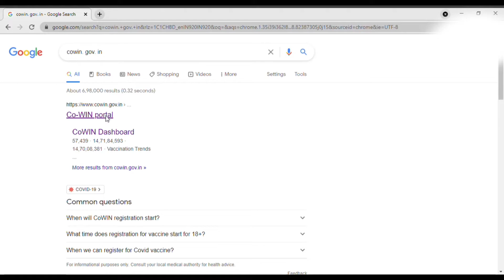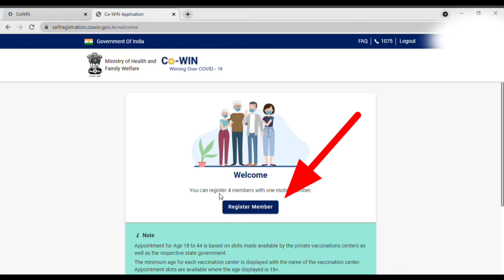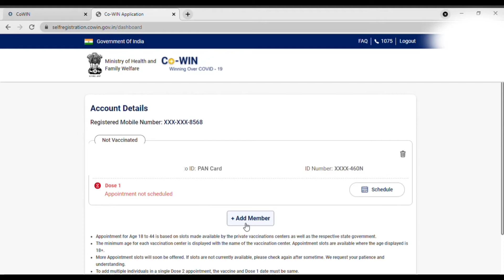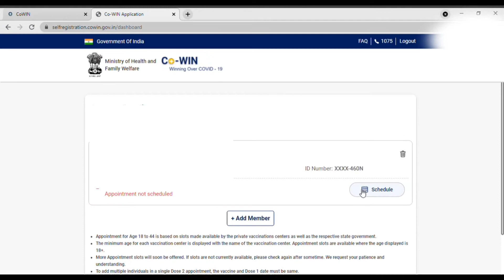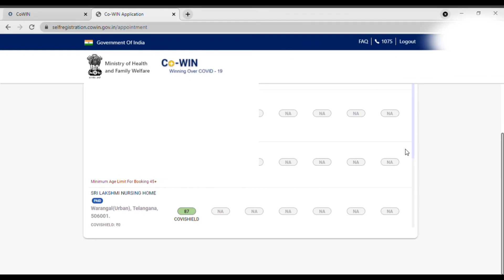CoWIN Registration for 18+ in India | Registration process for phase-3 vaccination 18-44 years old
CoWIN Registration for 18+ in India
Registration process for phase-3 vaccination 18-44 years old

How to use AJIO Wallet points? | Will they Redeemable or not? | AJIO Wallet points

Didn't get Return/Exchange Option? | How to get Return/Exchange option? | Review on AJIO product.

How to place an order on AJIO.com | How to apply coupon? | AJIO Wallet | How to order on Online?

What is Re-order this Item in AJIO.com | Item Cancelled in AJIO.com | How to Get Full Refund on AJIO